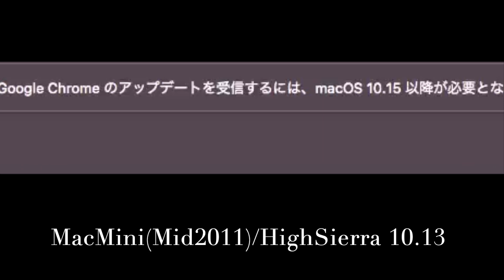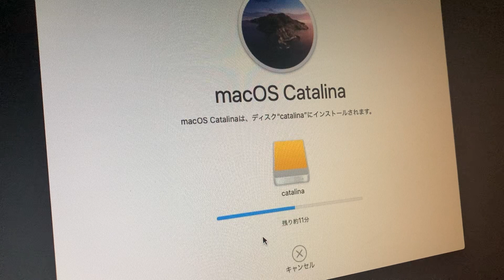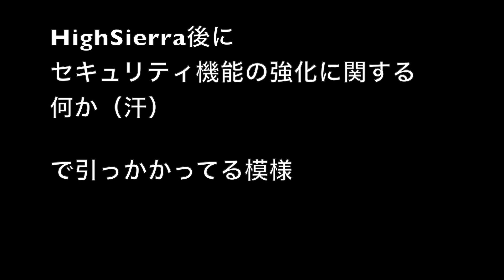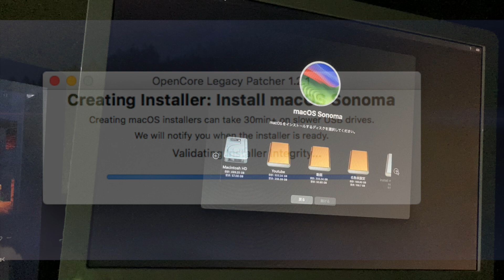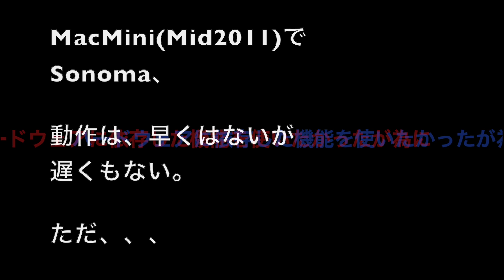【Mac】ちょい古のMac MiniにCatalina、Sonomaを入れようとした結果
MacMini2011にCatalinaPatcherとOCLP（Sonoma）を試したんですが・・・